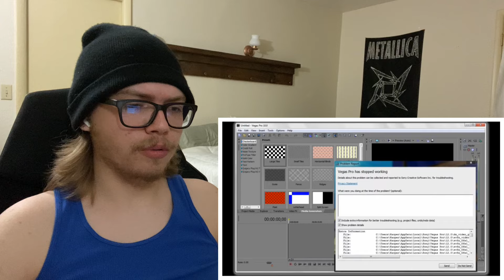BOX OF SH*T! 😂 | YouTube Poop-Despicable Meme: Gru's constipated [REACTION]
CHANNEL ➤ @GoopVideos